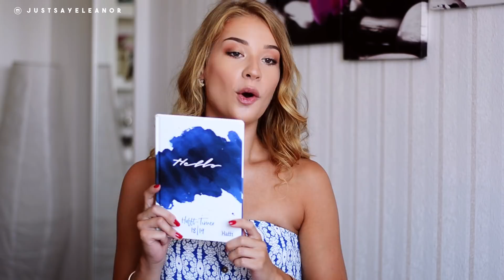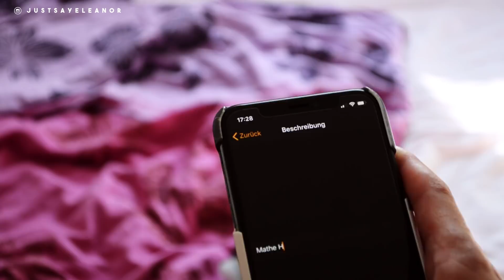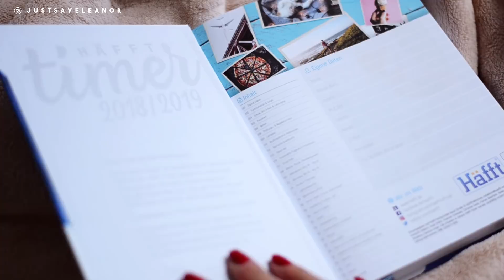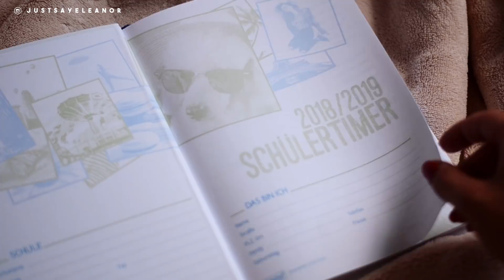ORGANISATIONSTIPPS - Back to School 2018 // JustSayEleanor ♡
Hallihallo ihr Lieben! ❣️ Heute habe ich ein paar Tipps für euch, wie ihr perfekt organisiert in das neue Schuljahr starten könnt! 💫

Hier gibt's noch viele weitere Produkte von Häfft für euren Back-to-School-Einkauf 🎒

Die Verlosung geht bis Dienstag, den 07.08.18 um 20 Uhr, danach suche ich die Gewinner anhand eurer Ziele und Vorhaben für nächstes Schuljahr aus 🤗